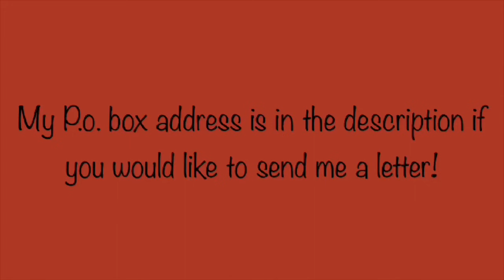Barbie- Chelsea's First Kiss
Darrin sets up a plan to make his move on Chelsea.

154 W Foothill Blvd A 210 Zip code 91784
If you chose to send anything please write it to My Doll’s World